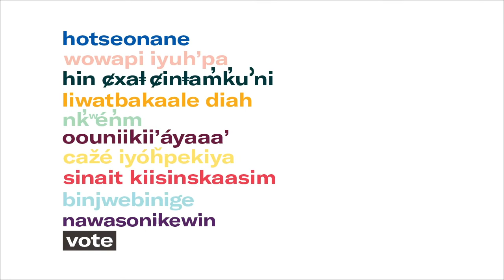Lily Gladstone urges Indigenous Voters to Cast an Informed Vote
We don’t have to tell you, the 2020 election for governor in Montana has great implications on Indigenous communities and people -- Lily Gladstone urges you to cast an informed ballot!